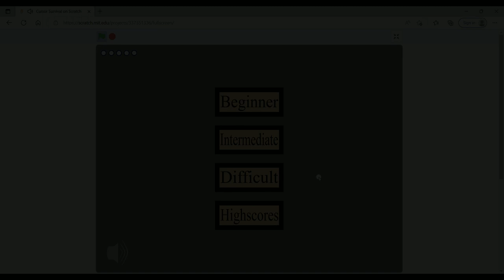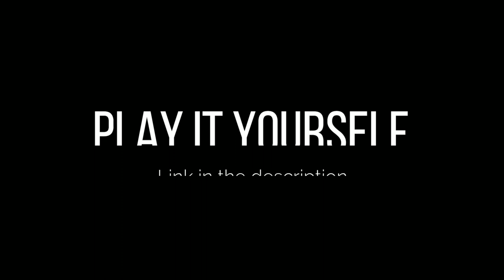Cursor Survival Release Trailer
Cursor Survival is a new Scratch game created by me where you try to survive for as long as possible whilst avoiding various obstacles of varying difficulty. If you're interested in playing it yourself the link is just below.